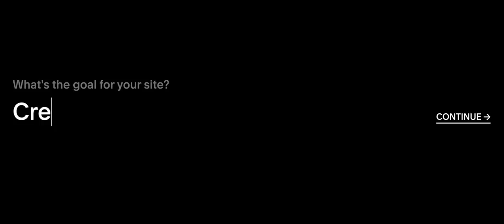Why Sergio Leone Played Music On Set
SOURCES

John Fawell, "The Art of Sergio Leone's Once Upon a Time in the West, A Critical Appreciation" -- Chapter 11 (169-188)

Thomas Schäfer,  Peter Sedlmeier, Christine Städtler, and David Huron, "The psychological functions of music listening"

Quentin Tarantino "Quentin Tarantino on how spaghetti westerns shaped modern cinema"

Richard T. Jameson, "SOMETHING TO DO WITH DEATH: A FISTFUL OF SERGIO LEONE"

Cinephilia and Beyond, “I’ve always said that my best dialogue and screenwriter is Ennio Morricone”

MUSIC